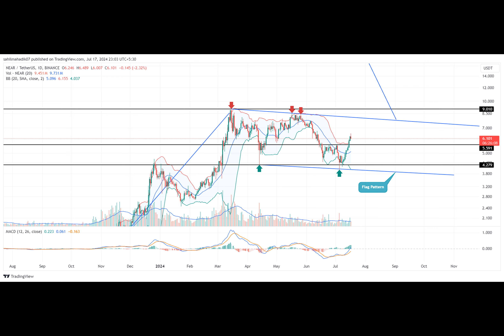Near Protocol Price Prediction: ETP Opens Door to $6 Billion Stock Market – Bullish Sign?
The positive trend in the cryptocurrency market continues to gain momentum in the third week of July. As Bitcoin price surged to $66000 on Monday Asian trading hours, the majority of major altcoins, including NEAR extended their recovery to reclaim pre-correction high. Amid renewed bullish sentiment and the ETP launch on Sweden’s Spotlight Stock Market, the Near Protocol price prediction points to a significant resistance breakout to bolster further rally.